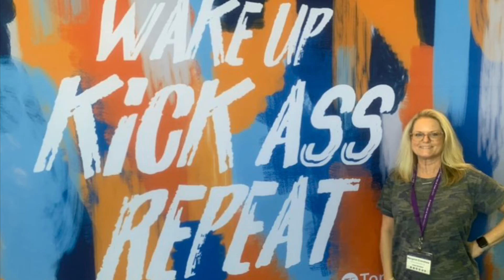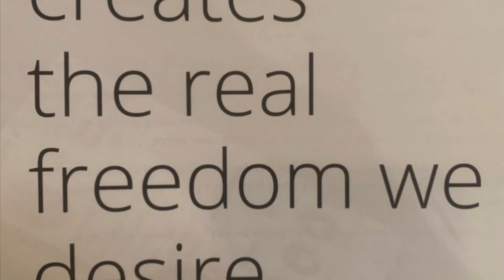Tom Ferry Summit 2021 Montage